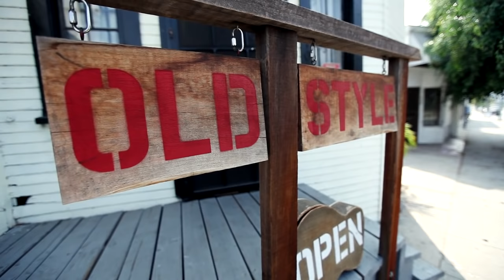Foghorn Stringband perform We're Going to Paint the Town & Kennesaw Mountain Rag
While on tour in Los Angeles, Foghorn Stringband visits Old Style Guitar Shop and plays the old Stanley Brothers tune We Are Going to Paint the Town and Kennesaw Mountain Rag at a session presented by The Bluegrass Situation. Foghorn Stringband hail from Portland, Oregon with Caleb Klauder on mandolin, Sammy Lind on fiddle, Nadine Landry on bass, and Reeb Willms on guitar.